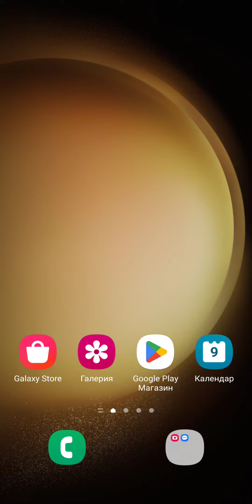Sonic Dash SEGA android game New zone new character.